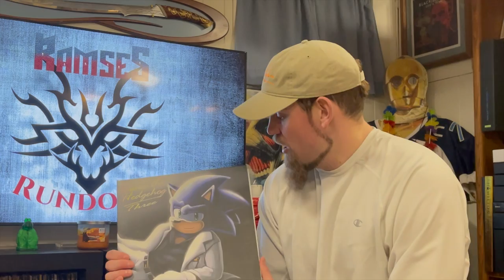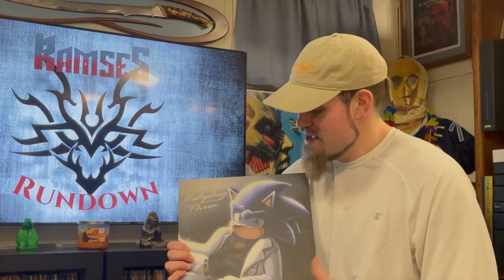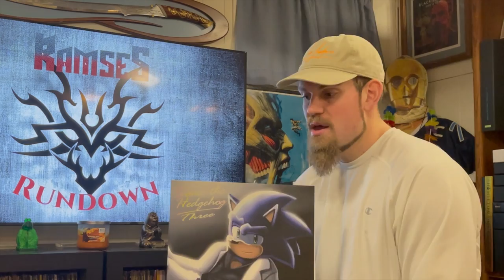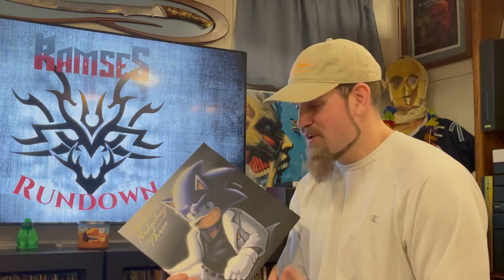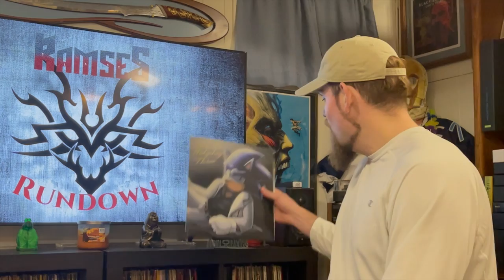Ramses RunDown: What's In My Crate? - Sonic The Hedgehog Three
On this edition of the Ramses RunDown: What's In My Crate?, Zakk Ramses digs through his vinyl albums collection to pull out a rare unofficial but fascinating version of the soundtrack to the classic video game Sonic The Hedgehog 3 (and also sort of Sonic 1). Zakk shares the interesting story of how he got his hands on this vinyl, the cool information behind it's release, the reason the cover art is lovingly ripped off from Michael Jackson, and a whole lot more!

What makes this entry in The Wraith's collection so special and what are the details behind the music?

Peak into the mind of The Miasma in every Ramses RunDown for a glimpse of cogs in the Zakk Ramses mental machine. And be sure to check out every What's In My Crate? to see what physical music The Miasma has hoarded away inside The Citadel.

For more of Zakk Ramses, both in and out of the ring, Subscribe to The Miasma Citadel and follow Ramses on Twitter and Instagram at @ZakkRamses and on Facebook at @The Miasma Zakk Ramses